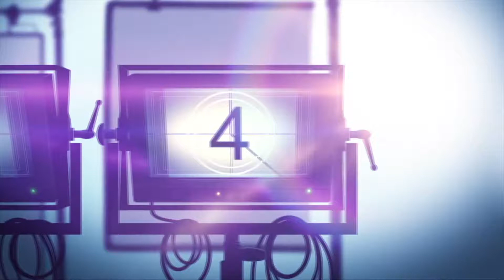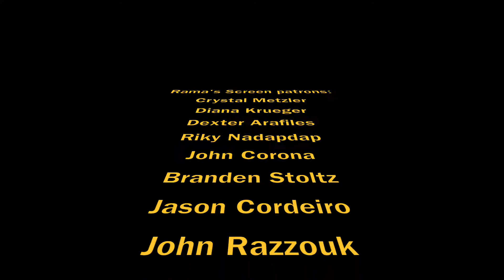My Interview with 'THE WALKING DEAD' Actor, Juan Gabriel Pareja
IT'S A WONDERFUL LIFE: A Live Radio Play, December 12 — December 23.